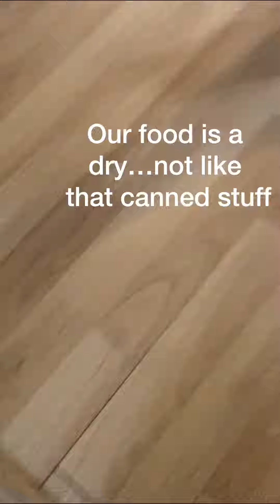"Food Debacle" Cat FullMeows